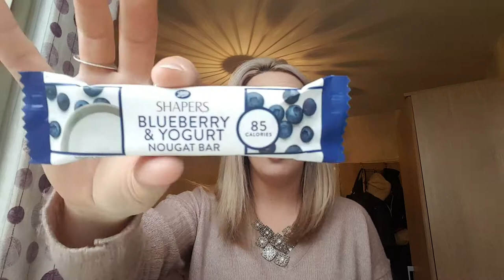Boots, Matalan and Wilko HAUL!